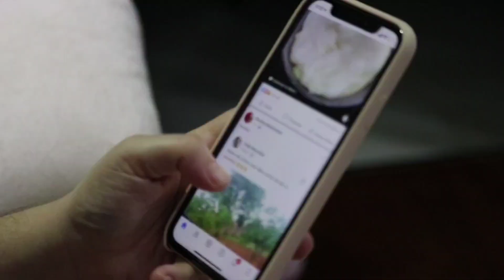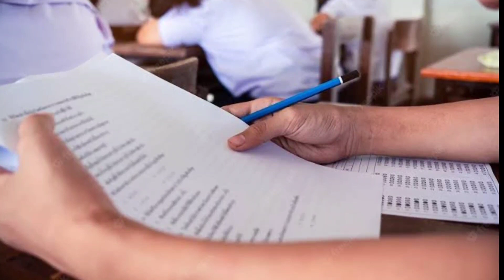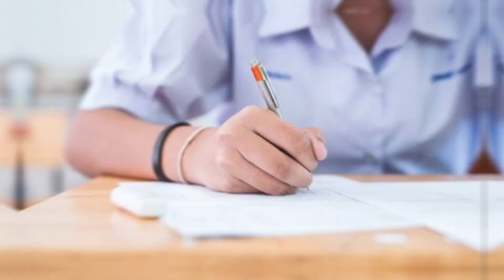बोर्ड परीक्षा 2023 में ये 4 चीज़ देखकर Examiner Full Marks देते हैं?/Class10th& Class12th Trick